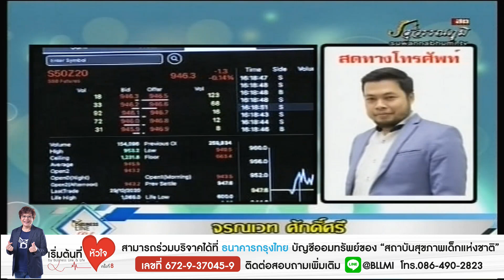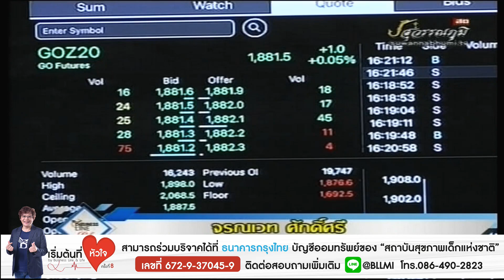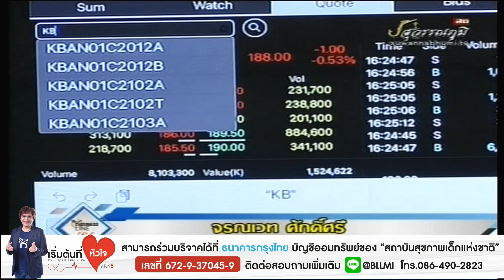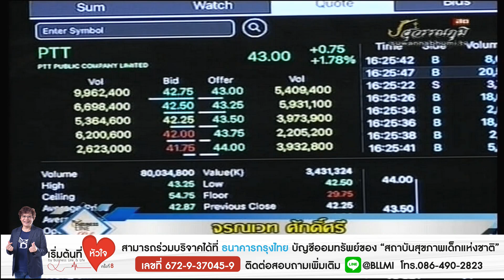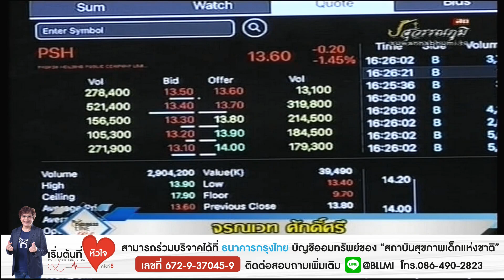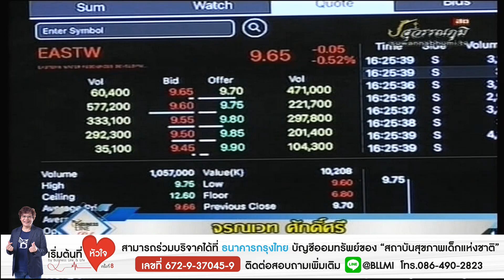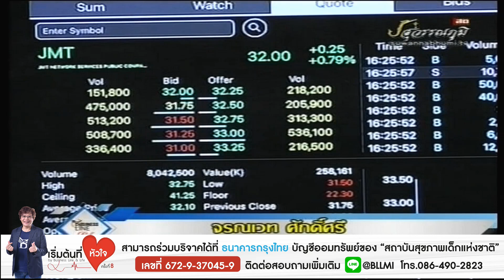จรณเวท ศักดิ์ศรี 18-12-63 On Business Line & Life